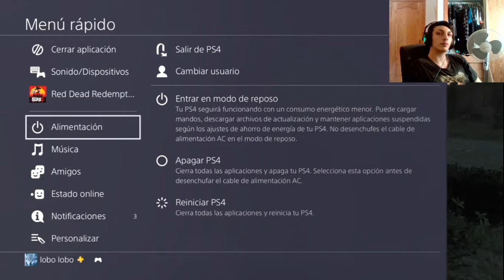yey! ve : "DarkSiders III | Modo Campaña  | Castellano | 7"